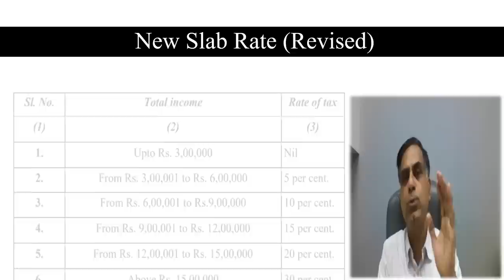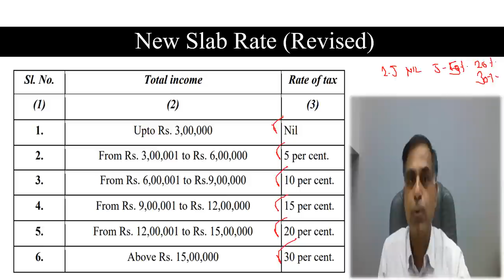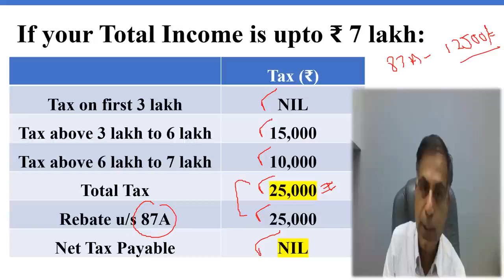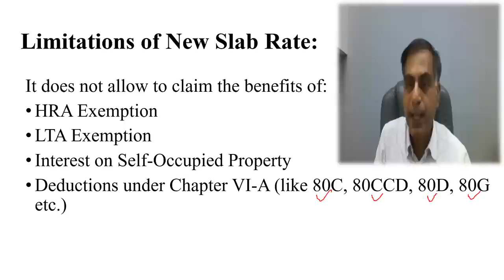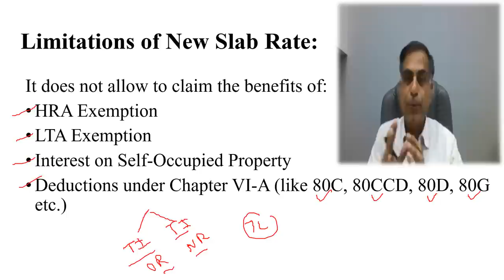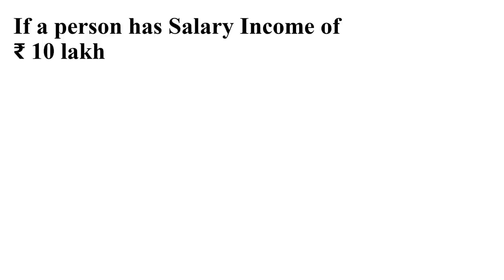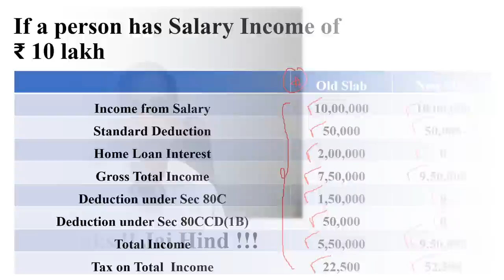How Tax on Total Income upto ₹ 7 lakh shall be NIL ? | CA Anoop Bhatia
Dear Friends, in her budget speech hon’ble Finance Minister declared that if a person earns total income upto Rs. 7 lakh still his tax liability shall be NIL (wef FY 202-3-24) this creates a confusion as to when the basic exemption limit remains 2.5 lakh (under old regime) and 3 lakh (under new regime) then how tax on total income upto Rs. 7 lakh shall be NIL This video will help you to know how this is possible ? I hope you will find the content beneficial; your precious suggestions and questions are most welcome.